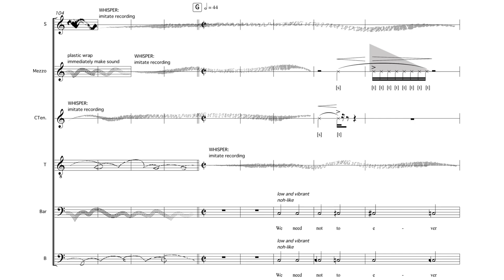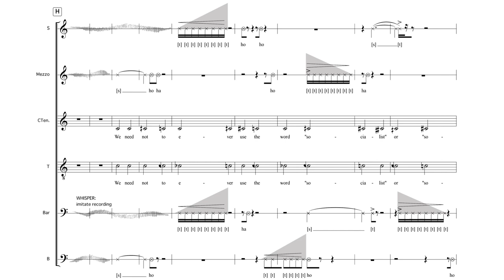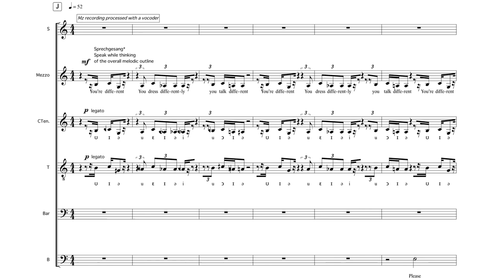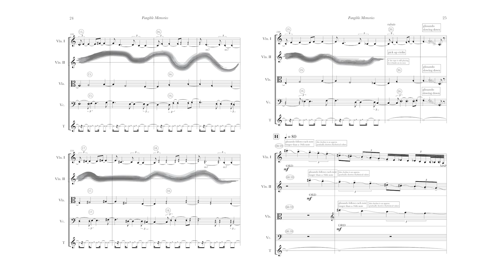“Whatever Sounds Good is Going to Be Good” (ft. Nina Fukuoka)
Born in Osaka, Japan, composer Nina Fukuoka moved to Lodz, Poland at the age of four.

She graduated from the Grazyna and Kiejstut Bacewicz Academy of Music in Lodz, Poland with a Master’s degree in Theory of Music and Bachelor’s degree in Composition in the class of prof. Zygmunt Krauze. In 2012, she studied at the Royal Conservatory of Brussels, Belgium as a participant of the Erasmus Exchange Program with prof. Peter Swinnen, where she continued her education in the Master’s program and graduated with distinction in 2016. In the field of electronic music she has been guided by Krzysztof Knittel, Kasia Głowicka, and Benjamin Van Esser. She is currently pursuing a doctorate in Music Composition at the Columbia University in New York City.

Nina has taken part in numerous masterclasses and was an active participant of Impuls Academy in Graz, Austria; Synthetis in Radziejowice, Poland; Ferienkurse für Neue Musik in Darmstadt, Germany; Young Composers Meeting in Apeldoorn, the Netherlands; and Champdaction LAbO in Antwerp, Belgium.

Her works have been premiered at the Musica Privata festival in Lodz, Poland; De Munt/La Monnaie in Brussels, Belgium; Muziekgebouw aan ‘t IJ in Amsterdam, the Netherlands; Musica Polonica Nova festival in Wroclaw, Poland; Klangwerkstatt festival in Berlin, Germany; and have been performed by ensembles including the Arthur Rubinstein Lodz Philharmonic Orchestra, Koninklijke Muziekkapel De Gidsen, Wroclaw Improvising Orchestra, orkest de ereprijs, Hashtag Ensemble, Ensemble Garage. She has collaborated with emerging new music ensembles, such as Ensemble Fractales, Passepartout Duo, Ensemble Kompopolex, Down the Rabbit Hole, Nemø ensemble, The Third Guy, Erämaa Trio, Pique Collective.

With an international upbringing and as a result of being exposed to different cultural perspectives, Nina’s focuses center on intricacies of the modern reality and the Internet. In her works, she explores possibilities of communicating through music and other contemporary media by superimposing latent meanings with distinct images, within the context of tradition and mass culture.

Her works inhabit a number of contemporary and experimental settings such as video scores and performance pieces with multimedia and live electronics, as well as orchestra and ensemble works. By maintaining collaborations with musicians, dancers and film artists, Nina continues to explore new possibilities for multi-disciplinary art.

(this work was not referenced in the show)

00:27 What it’s like to serve on the Score Follower jury
07:37 “Fever dream made manifest,” for vocal ensemble
09:41 Politics, news addiction, and pre-ChatGPT text creation in “Fever dream made manifest”
26:05 Noh theater
25:15 Influence of Peter Ablinger and his “speaking piano”
29:20 “Fungible Memories,” for string quartet and samples
31:05 Microtonal harmony in “Fungible Memories”
37:18 Piano microtonal samples from Pianoteq VST
39:58 String quartet as a personal genre
44:35 Following trends, differing institutional cultures
49:09 The problems with big commissions